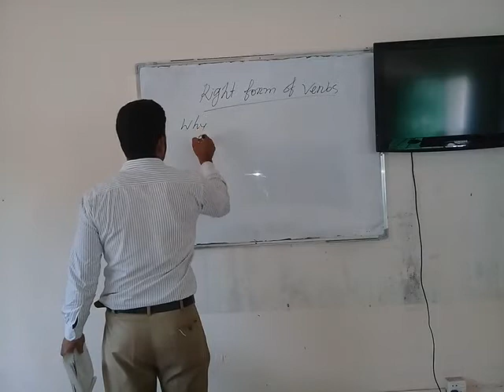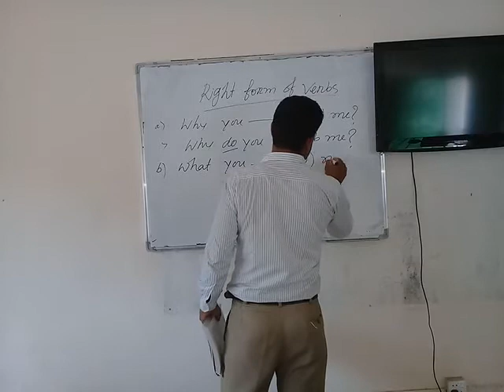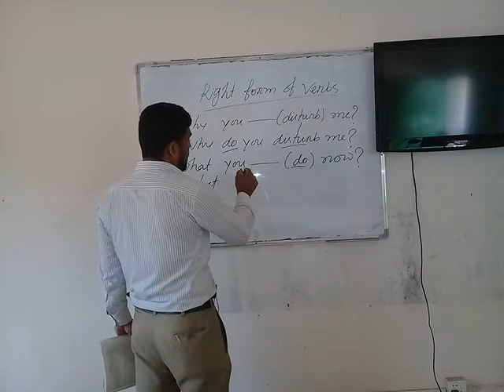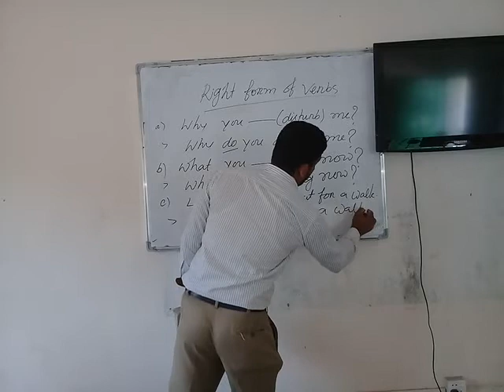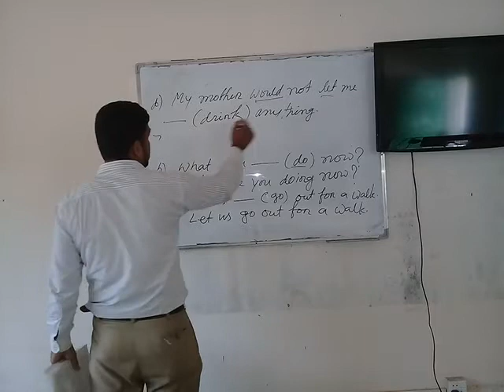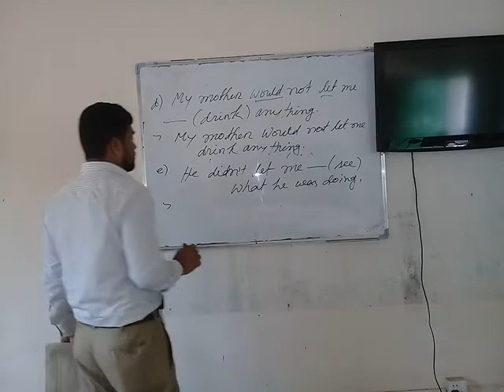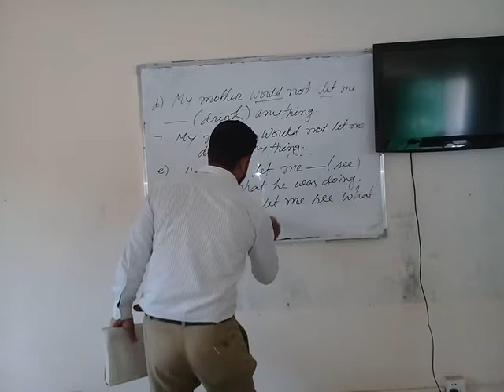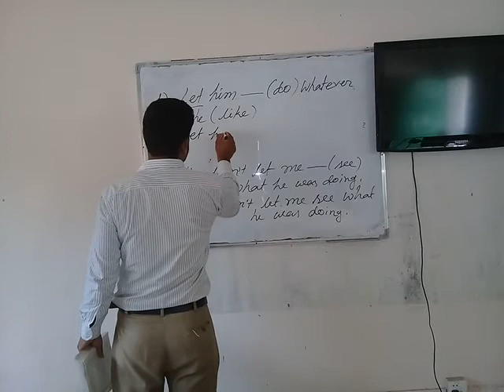S M Julfikar Class-10(Voc.) Sub-Eng.2